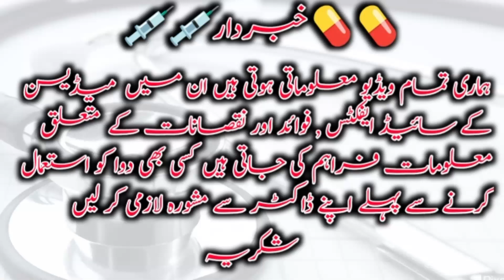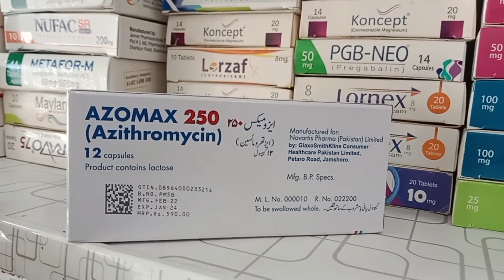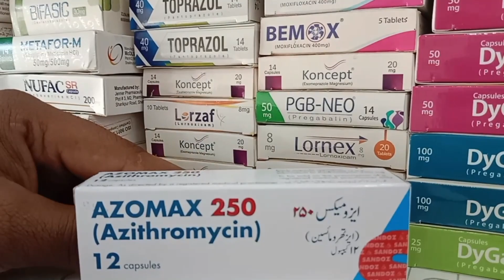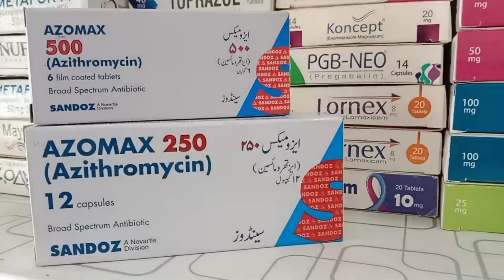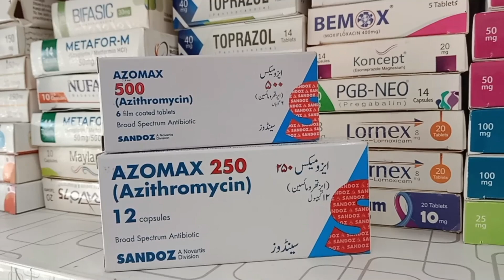Azomax 250mg Uses||Azomax 500mg Benifits &Side Effects||Azithromycin 250mg||Dr Ijaz Malik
Azomax 250mg Uses Benifits and Side Effects In Urdu
azomax 500mg uses Benifits and Side Effects In Urdu
azithromycin treat for fever
azithromycin 250mg Treatment for Flu,fever